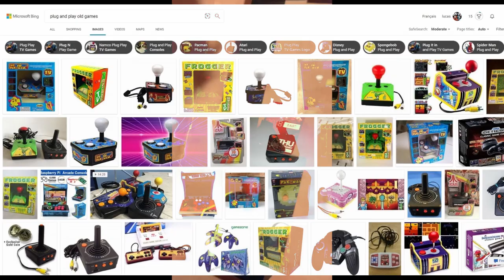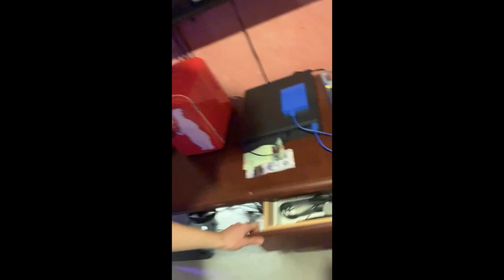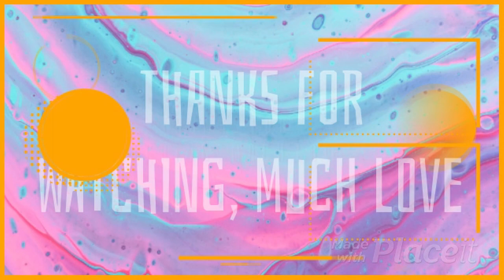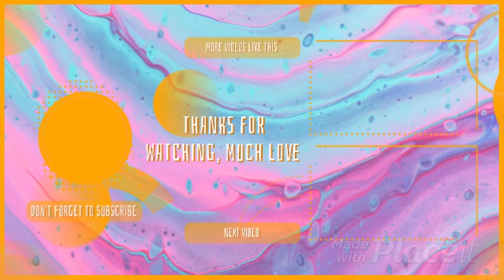Room Tour 2021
Any questions or concerns please say them in the comments below, thank you ☮